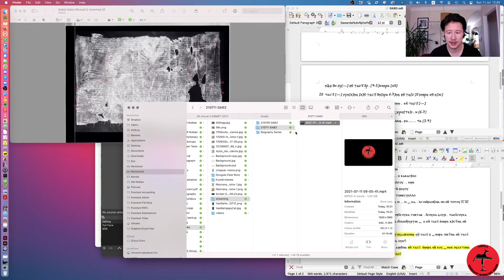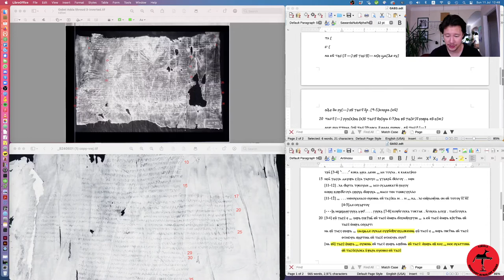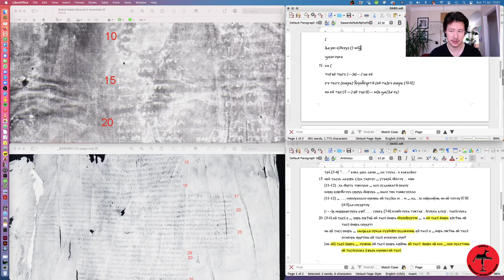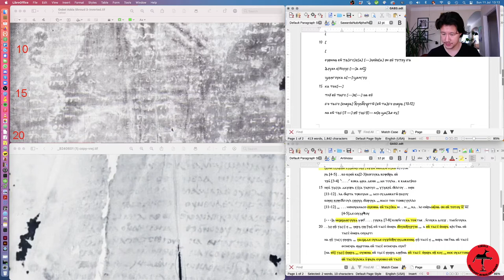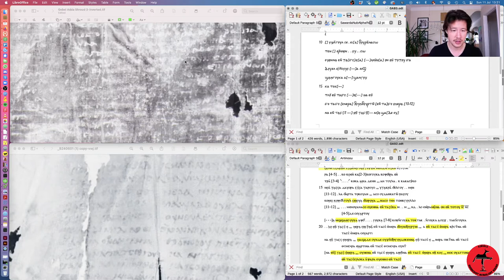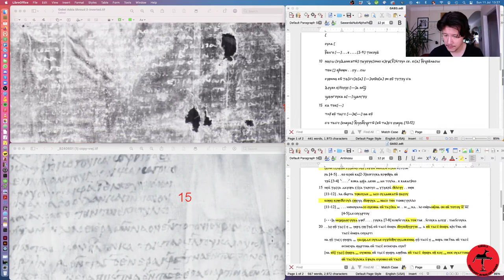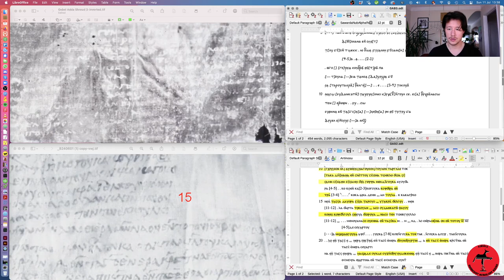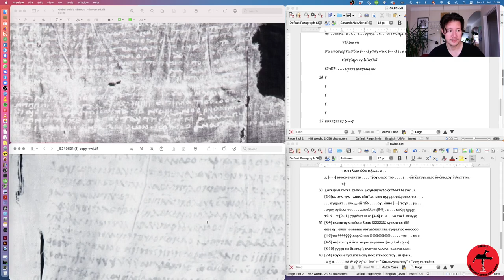Filling in the Blanks of Komar's Burial Shroud, Line 7–17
Today we fill in the blank lines between the "standard text" and the hymn on "your name." The parallel with Gapoiapa's shroud holds strongly and we are able to read more absolutely disastrously unreadable lines.